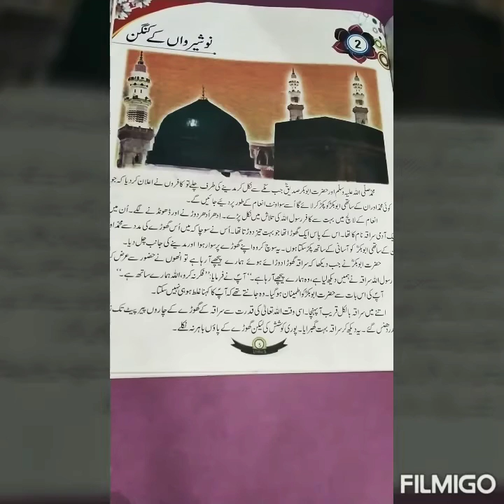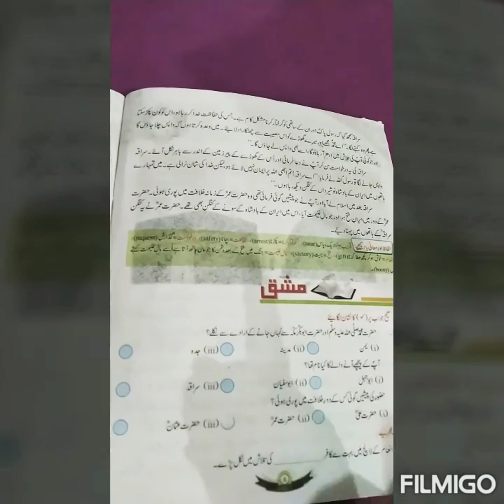Urdu|Class 5th|Chapter 2|Online Classes|Divine Interactive School